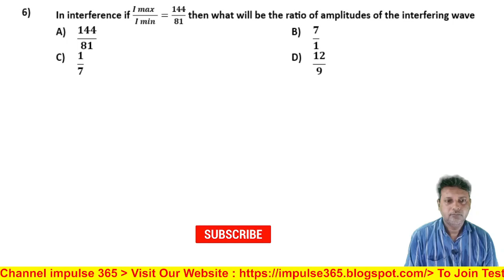Q6 Wave Optics Level 1 Test 1